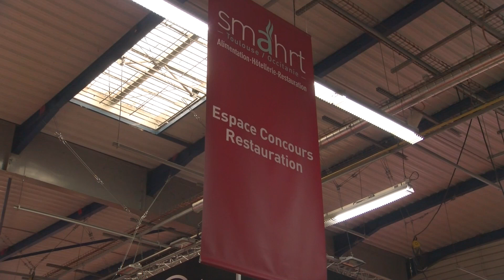L'International Catering Cup s'invite au Parc des Expositions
Le salon Smahrt accueillait aujourd'hui la 7e édition de l'International Catering Cup. Une compétition de cuisine qui oppose cinq équipes de deux chefs, avec pour thème la gastronomie française.